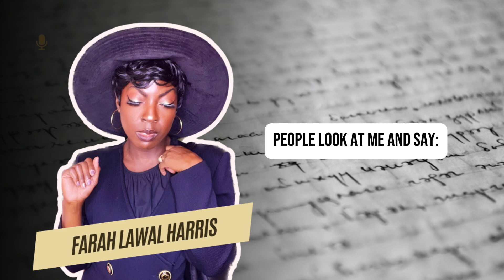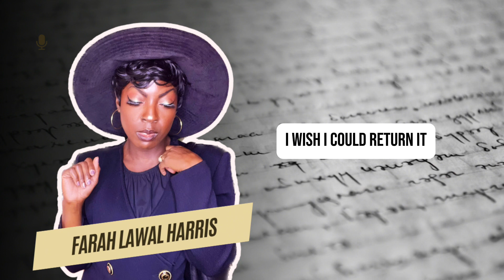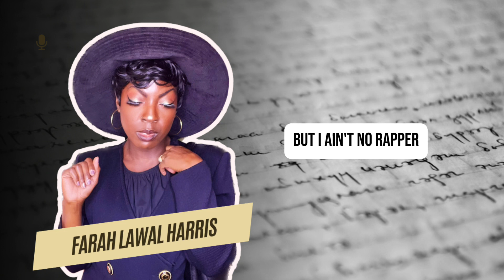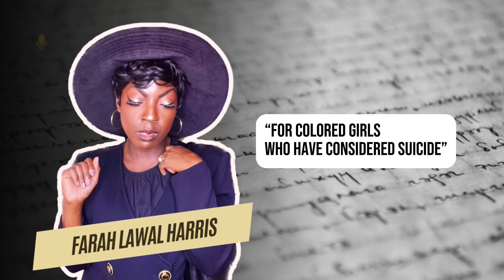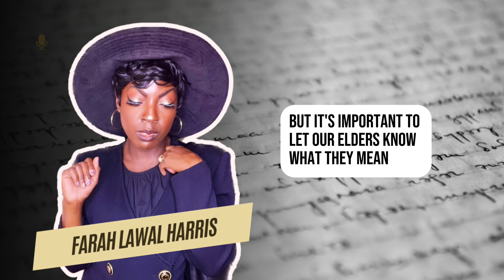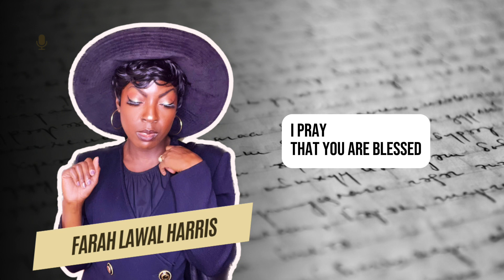FREESTYLE THOUGHTS POETRY PODCAST Ep. 2: Depression Systems, Ancestors, God & Gratitude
Welcome to the FREESTYLE THOUGHTS Poetry Podcast from Farah Lawal Harris.

I speak in rhyme.
I’ve been a poet for a long time.
This series is a journey through my mind.

I did not write this poem beforehand—I just spoke it. Freestyled it like my favorite hip-hop artists.

Much love,
Farah